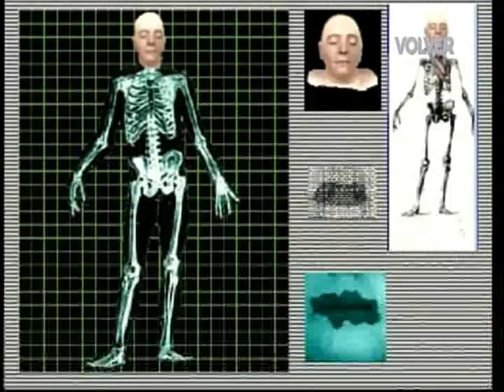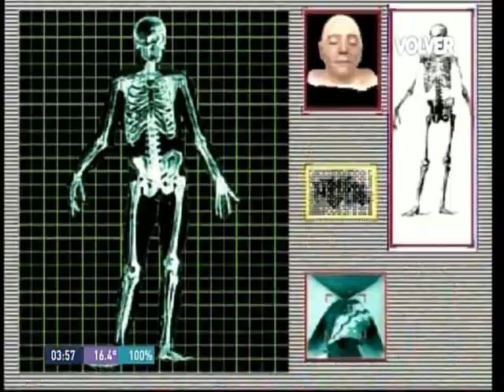Antonio Gasalla con Nelly Láinez. Año 1994.